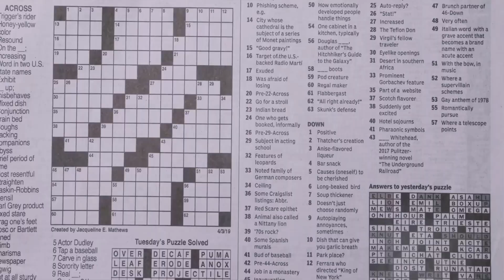ENG [해외이민] 🇳🇿뉴질랜드 영주권 받고 달라진 점? + 해외이민 현실, 꼭 알고오면 좋은 점 6가지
안녕하세요 여러분 뉴미란입니다!🤗

제가 최근에 뉴질랜드 영주권 받은지 1년(+5개월)이 지났어요! 해외이민이란 거창한 목표로 시작된 여정은 아니였지만 뉴질랜드 워홀을 거쳐 차근차근 걸어오다보니 영주권도 받고 제2의 고향이라고 부를 수 있을 정도로 어느덧 자리도 잡은 것 같아요!

그래서 오늘은 제가 뉴질랜드 영주권 받고 달라진 점들과 뉴질랜드 뿐만 아니라 미국, 영국, 호주, 캐나다 등등 해외로 이민을 준비하고 계시는 분들께 현실적인 그리고 성공적인 이민생활을 위해 알고 오면 좋은 점들 6가지를 영상으로 준비해봤습니다 :)
개인적인 생각이니 가볍게 봐주셨으면 좋겠어요!
그럼 이번 한주도 다들 뽜이띵 😊

00:00 Intro 인트로
00:47 What have changed after getting the residency? 영주권 받고 달라진 점들?
2:24 What are things to consider when moving overseas? 해외이민 시 꼭 알고 시작하면 좋은 점 6가지

🎙Microphone 마이크
+ Zoom h1n

🎧Music 음악
+ Oneul -  Balloon party, Slow Dance, Pistachio Ice Cream, Watermelon